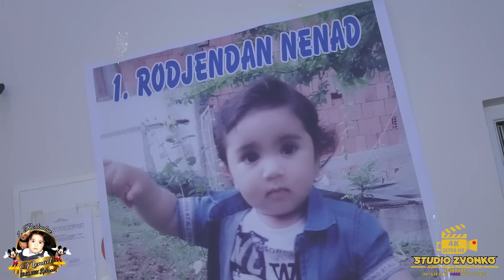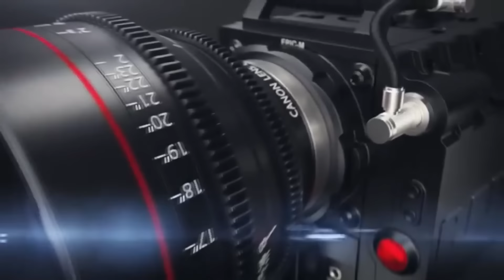1. ROĐENDAN NENAD PART 1 / 30.06. 2021 LEBANE STUDIO ZVONKO 4K ULTRA HD LESKOVAC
STUDIO ZVONKO 4K ULTRA LESKOVAC
Kontakt:061=171=28=31=-061=629=34=70/
Viber +38161=171=28=31 =061=629=34=70/

Video editing:Zvonko .Šabanovic /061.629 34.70 /

kamera: Zvonko .Šabanovic
kamera: Dalibor .Zumberovic
kamera Ramiz. Zumberovic
kran kamera: Ramiz. Zumberovic
Video Editing: Zvonko .Šabanovic
audio  :Avram  / Šabanovic
photograf : Naser .Kurtić
Dji Osmo . Zvonko Š. Ramiz\Z
Wiral Lite: Zvonko Š. Ramiz\Z

Ovaj video i pesma, vlasništvo je Oficijalnog kanala Studio.Zvonko 4K Ultra HD Leskovac  ZABRANJENO je reupload-ovati na svoj licni kanal zbog kršenja autorskih prava, kvarenja slike i zvuka i nepotrebnog gomilanja videa na YouTube-u!